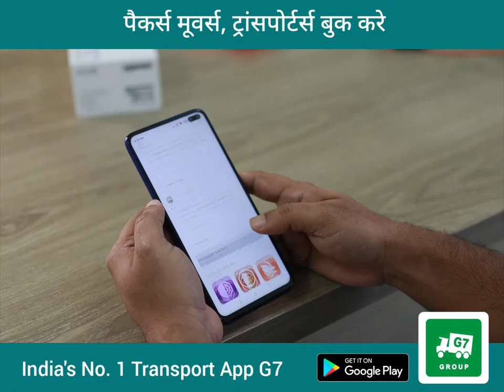House Shifting Problems | my house is shifting what do i do | shifting home tips | shifting hacks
shifting home from one place to another | shifting home tips | shifting hacks
Problems and Solutions | Transport Problems | Shifting Solutions | Solution of all Shifting Problems

Moving to a new house is an exciting time, but it can also be a stressful and overwhelming experience. There are countless things to think about and plan for, and the process of packing up your entire home and transporting it to a new location can be a daunting task. However, with proper planning and organization, you can make your house-shifting experience as smooth and stress-free as possible.

One of the biggest problems that people face when moving is figuring out how to transport all of their belongings to their new home. If you have a lot of large or heavy items, such as furniture or appliances, this can be a major challenge. Additionally, if you have a lot of fragile or valuable items, you will need to take extra care to ensure that they are not damaged during the move.

To help you with your house shifting, G7 provides a range of services that can make your move much easier. They provide an online truck booking service that allows you to reserve a truck of the right size for your move. This is a great solution if you have a lot of large or heavy items, as it ensures that you have the right vehicle to transport everything safely and efficiently.

Another problem that many people face when moving is figuring out how to pack all of their belongings. Packing can be a time-consuming and tedious task, and it can be easy to overlook important items or forget to label boxes properly. G7 also provides packing and unpacking services, which can take the stress out of packing and ensure that your belongings are packed and organized properly.

Another common problem that people face when moving is figuring out how to disassemble and reassemble their furniture. This can be especially challenging if you have large or complex pieces, such as a bed frame or a dining table. G7 provides furniture disassembly and reassembly services, which can help you to avoid any damage to your furniture during the move and also help you to save time and energy.

Another problem that people face when moving is figuring out how to deal with the logistics of the move. This includes things like arranging for utilities to be turned off and on at the new and old addresses, arranging for mail forwarding, and dealing with all of the paperwork associated with the move. G7 provides logistics services that will take care of all these issues and ensure that the move goes as smoothly as possible.

In addition to these services, G7 also has an App which will help you to track your booking, view your booking history, and receive notifications about your booking status. With this app, you can easily access all the information you need about your move, including a detailed inventory of your belongings, so you can be sure that everything arrives at your new home safely.

In conclusion, moving to a new house can be a stressful and overwhelming experience, but it doesn't have to be. With proper planning, organization, and the help of G7's services and App, you can make your house-shifting experience as smooth and stress-free as possible. They provide a wide range of services that can help you to transport all of your belongings safely and efficiently, and their logistics services will take care of all the formalities and paperwork associated with the move.

G7 Group of Transporters, Packers & Movers, Travel Agents, and Fleet Owners
Hire, Book, Attach, or Join:
Tempo, Trucks, Bolero, Tata 407, Tipper,  Containers, Trailers, JCBs, Buses, Cabs, Taxi, etc. Across India.
India's No 1 Android App " G7 Group " Download Free Now.

Transporters, Brokers, Packers & Movers, Travel Agents And Fleet Owners Contact Now

Tutorial on how to use Android App G7
Single App for User and Partners
Biggest Group of Transporters, Packers & Movers and Fleet Owners
No Commission, No Penalty, etc.

Hire or Attach tempo, Trucks, Bolero Pickup, Mahindra, Ashok Leyland, Transporters, Packers And Movers, brokers Across India
Working In the Major States and Cities of India